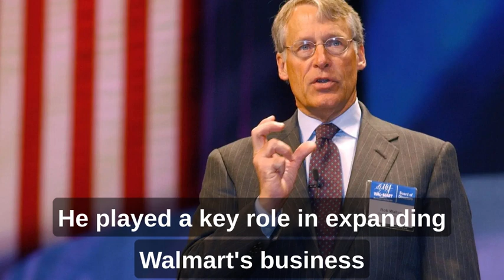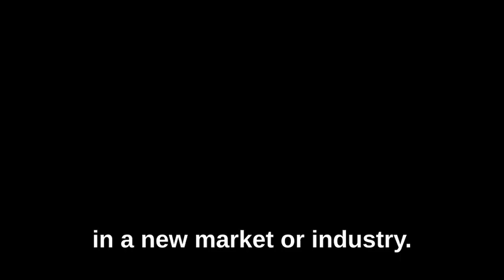Rob Walton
Hello and welcome to this video on billionaires! A billionaire is an individual who has a net worth of at least one billion units of currency, usually measured in US dollars, euros, or pounds sterling. This makes them one of the wealthiest people in the world. Billionaires are often highly influential individuals with significant social and economic power, and their actions and decisions can have a significant impact on society and the global economy.

billionaire lifestyle
billionaire success stories
wealth creation
financial education
social impact
global influence
famous billionaires
net worth
luxury living
inspirational stories
luxury lifestyle